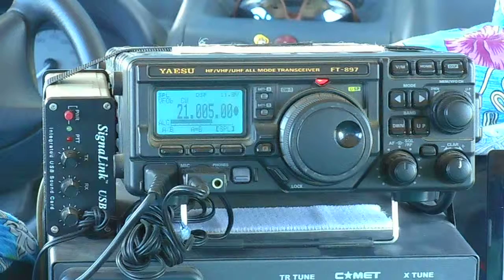FK8DD/m QSO with LU5FF on 15m 06/10/2015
Good contact with Javi/LU5FF from San Justo - Santa Fe, ARGENTINA on 21.006 khz CW at 00:01 utc 06/11/2015